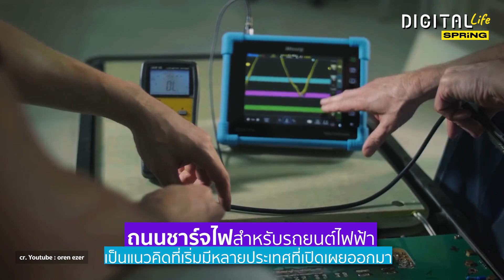“รถ EV” ถ้าไม่จอดชาร์จไฟ จะทำอย่างไรได้บ้าง? l DigitalLife l SPRiNG EP46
อยากใช้นะ รถยนต์พลังงานไฟฟ้า
แต่เบื่อที่จะต้องมาจอดชาร์จไฟ
แล้วตอนนี้มันพอจะมีวิธีไหน ที่ไม่ต้องจอดนิ่งๆบ้าง
วันนี้เฟรมรวบรวมมาไว้ใหแล้ว
เพราะอย่างที่เฟรมบอกไว้ เทคโนโลยีไม่ใช่แค่เทรนด์ แต่เป็นเรื่องที่อยู่ในชีวิตเรา
มาอัพเดทไปพร้อมกันกับเฟรมนะคะ